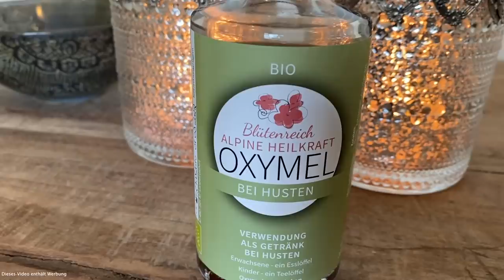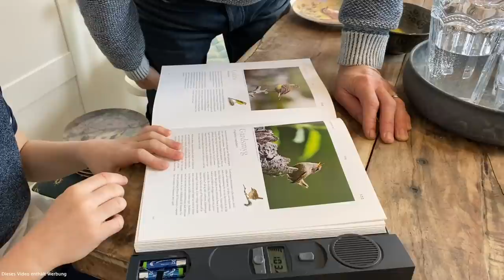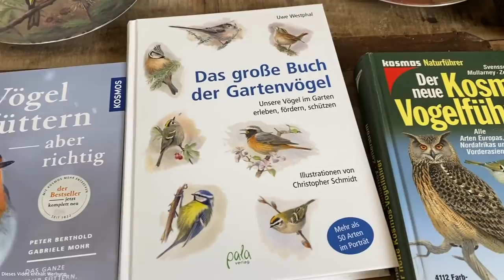UNFASSBAR!!! Unsere Vögel sterben aus!! So verhinderst DU es !!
5 wichtige Punkte zum Schutz und Erhalt der Vögel im eigenen Naturgarten
Wie dein Naturgarten zum Vogelschutz beiträgt
Wie kann ich Vogelsterben verhindern
Was kann ich gegen Vogelsterben unternehmen

1  Vorhandene Strukturen erhalten
z.B. alte Brutplätze, Gestrüppe, alte Scheunen, Ställe, Gartenhütten, alte Gebäudestrukturen
Altbestände erhalten - alte Obstbäume

2 Nistmöglichkeiten schaffen
Höhlenbrüter (Meise, Kleiber), Nischenbrüter (Zaunkönig, Waldkauz, Schwalbe), Freibrüter (Rotkehlchen, Zaunkönig)
Nistkästen, Nistnischen, Nisttaschen anbringen und warten
Nisttaschen für sog,. Freibrüter (Rotkehlchen, Zaunkönig) - brüten in dichtem Gebüsch oder eben in natürlichen Nischen
Nisthilfen bereitstellen

3 Heimische Gehölze und Stauden setzen und erhalten
Heimische Gehölze und Kräuter unterstützen Vögel direkt mit Samen und indirekt durch die Förderung des Insektenbestandes

4  Naturgartengestaltung mit folgenden Elementen
Blumenwiese, Hecke, Wasser als drei Leitelemente des naturnahen Gartens
Blumenwiese als Nahrungsquelle
Hecke zum Vogelschutz als Vogelnist- und Vogelnährgehölz
Wasser zum Trinken und zur Erhöhung der Vielfalt

5 Kein Gifteinsatz
Ohne Gifte wieder mehr Insekten und andere Lebewesen als Nahrungsgrundlage unserer Vögel

(6) Ganzjahresfütterung als Ergänzung zum natürlichen Angebot und zum Kennenlernen von Vogelarten des Siedlungsraumes

Die Situation der Vögel: Ein Massensterben innerhalb weniger Jahrzehnte
Anders als vermutet ist die Situation besonders am Land sehr beunruhigend. In unseren Städten haben Vögel mittlerweile für sie geeignetere Bedingungen als am Land. Der steigen die Zahlen erfreulicherweise auch wieder. Städte sind vielfältiger, strukturreicher und bieten sogar mittlerweile vielfach mehr Nahrung.
Dies zeigt uns, dass der Mensch in der Ausformung seines Lebensraumes sehr stark das Überleben ganzer Tierarten mitbestimmt und auch positiv beeinflussen kann.

Seit 1800 etwa 80% weniger Vögel was deren Biomasse betrifft
Man könnte vereinfachen: Wo früher zehn Vögel gesungen haben, tun dies heute nur noch zwei

Deutschland: insgesamt ca. 260 Brutvogelarten

10 bereits ausgestorben
141 = 55% nehmen im Bestand ab
44 = 17% sind etwa stabil
73 = 28% nehmen (wieder) zu
Inhalt:
0:00 Begrüßung
14:20 Punkt 1
17:21 Punkt 2
19:21 Punkt 3
22:45 Punkt 4
26:30 Punkt 5

Sehr gute Informationen um und Aktionen für Vögel:
für Österreich

Buchtipps zu diesem Video:
Das große Buch der Gartenvögel